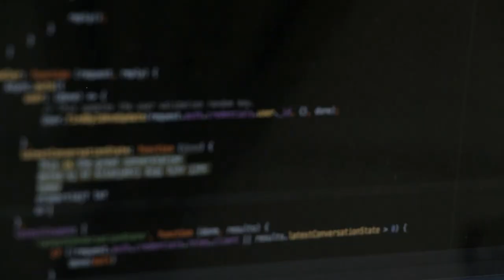Interviewing Ken Jee | The Face of Data Science on YouTube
I had the honor of interviewing Ken Jee at the Content Creator Meetup in Salt Lake City this year! I hope you enjoy the conversation!